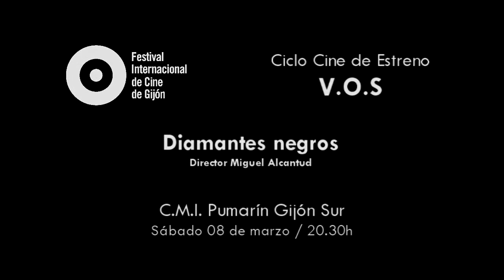DIAMANTES NEGROS | Dtor. Miguel Alcantud [V.O.S.]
Centro Municipal Integrado Pumarín "Gijón Sur | Sábado 08 de marzo - 20.30h.

DIAMANTES NEGROS / España / 2013 / 110'
Dirección Miguel Alcantud Guión Miguel Alcantud Fotografía Alberto D. Centeno Montaje Pablo Blanco Música Juan
Antonio Simarro Intérpretes Setigui Diallo, Hamidou Samake, Guillermo Toledo, Carlos Bardem, Carlo D'Ursi...
Tras ser captados en Mali por un ojeador de fútbol, los jóvenes Amadou y Moussa abandonan su país, escapando de la
pobreza, y llegan a Madrid persiguiendo el sueño de triunfar como futbolistas. La gira que hacen por España, Portugal y
el norte de Europa les mostrará las sombras del deporte rey.